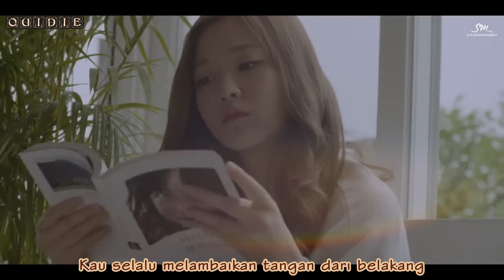(INDOSUB) J-Min Way Back Home Music Video SM STATION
Cr: SMTOWN
Sub by Quidie